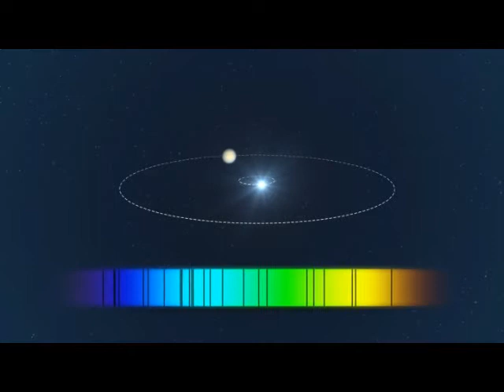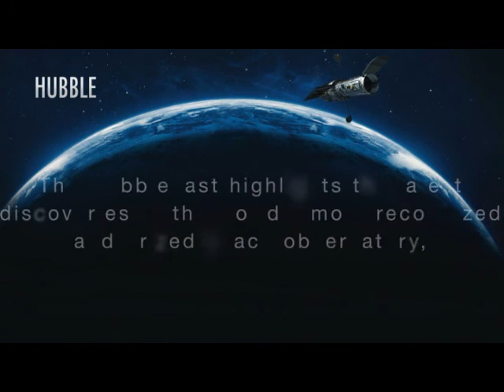ESOcast 20: Richest Planetary System Discovered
Astronomers using ESO instruments have discovered a remarkable extrasolar planetary system that has some striking similarities to our own Solar System. At least five planets are orbiting the Sun-like star HD 10180, and the regular pattern of their orbits is similar to that observed for our neighbouring planets. One of the new extrasolar worlds could be only 1.4 times the mass of the Earth, making it the least massive exoplanet ever found.

This video podcast explains how these faraway planets were detected and exactly what we know about them.

Update - Seven planets have now been confirmed in this system with a possible two more awaiting confirmation. This system currently has the most exoplanets known.